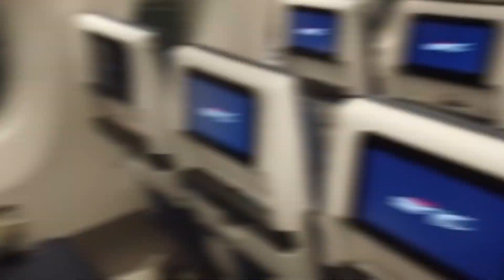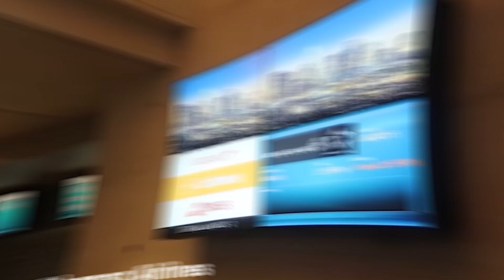The 10 Most Expensive Airlines in the World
Hello friends, in this video we prepared specially for you, we talked about the 10 most expensive airline companies in the world and what they are different from other airline companies. Enjoy watching!

If it's not too much trouble, make certain to leave your comments in the remarks area and assuming you have a subject you would like us to talk about, leave your idea down underneath as well!

➜How To Earn Money With Cryptocurrency In 2022 | What Is Crypto And How Does It Work?
➜Top 10 Most Beautiful House In The World | Beautiful House In The World
➜Interesting Ways To Live Luxury Life | How To Live Luxury Life